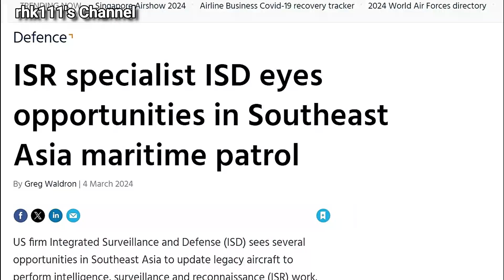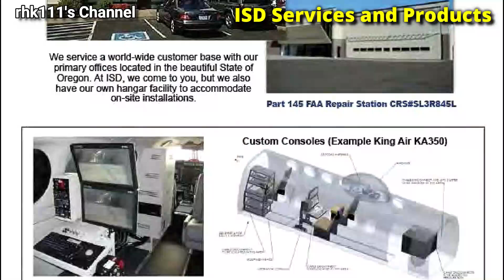Philippine Navy to upgrade Surveillance Capability of their C90 Aircraft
The United States (US) Company Integrated Surveillance and Defense (ISD) is offering their Services to the modify the C90 King Air Aircraft of the Philippine Navy (PN) to have Surveillance Capabilities, and I think the PN should put as much Aviation Electronics (Avionics) into those Aircraft including Datalink

This was initially released as an Article last March 12, 2024